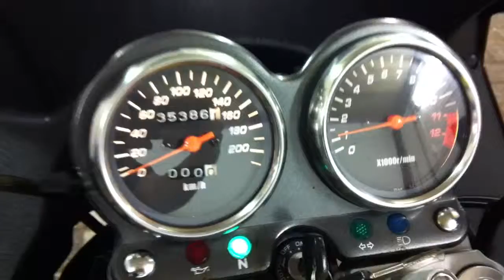SUZUKI GS 500 F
Deze Suzuki GS 500 F van 2007 is verkocht door Swinkels Motoren in Tilburg. Kijk voor meer info op